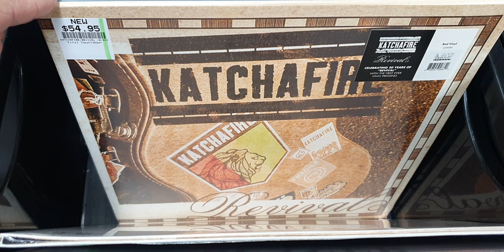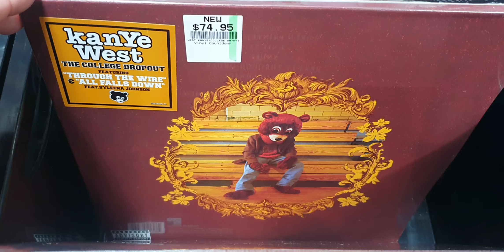‎@VinylCountdownNZ New LP Arrivals August 1st 2023